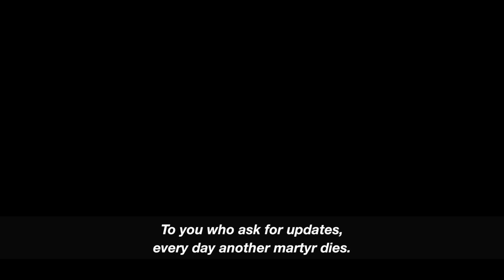Protest for the Egyptian Revolution: Stop Morsi's Dictatorship 8 Dec 2012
Egyptian Americans from all over the Bay Area gathered in San Francisco on 8 December 2012 to protest the dictatorship of Mohamed Morsi Isa El-Ayyat and the Muslim Brotherhood. Egyptians want justice and democracy and NOT an Islamic republic.